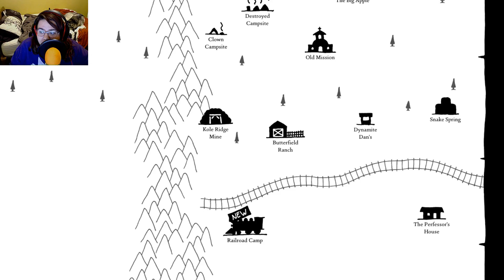KEYS !! | West Of Loathing | Part 7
Tessa gets lost on what she's suppose to be doing, but she finds some interesting things ! More Demon Cows, Aliens and Spooky Skeletons !

intro music done by DJ NEKO-SENSEI